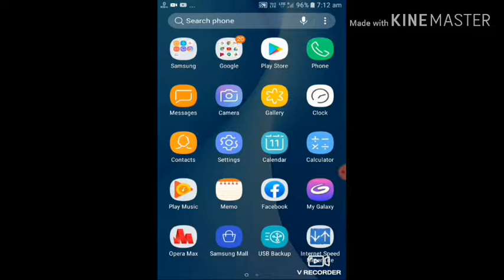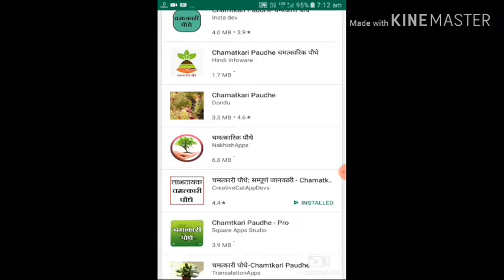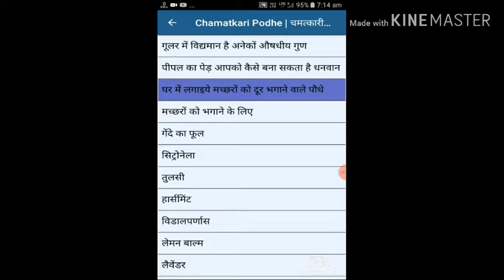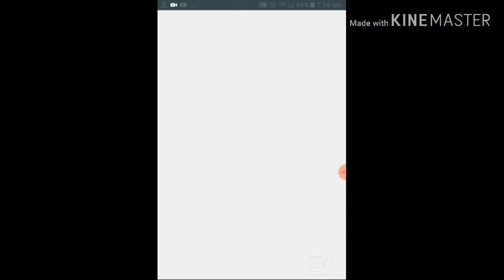चमत्कारी पौधे की फुल जानकारी इस विडियो में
कामगार विडियो
दोस्तों नमस्ते सौंदर्य यूट्यूब चैनल पर आपका हार्दिक स्वागत है
चमत्कारी पौधे के बारे में जानकारी दी
विडियो में बताया गये तरीके से अगर इस्तेमाल करेंगे तो आपके जीवन में खुशियों की बहार आएगी
हमारे चैनल को